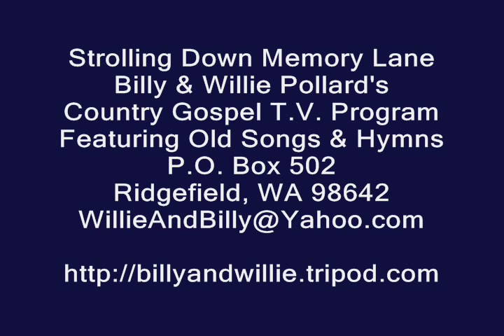Country Music - Coat Of Many Colors - A Dolly Parton Favorite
Country Music, Coat Of Many Colors, A Dolly Parton Favorite sung by Tom & Debbie Trammel with Butch Crawford, Strolling Down Memory Lane, Willie & Billy Pollard's Country Gospel TV Program, , Featuring Old Songs & Hymns,